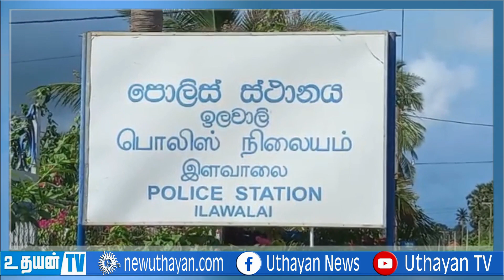மதிய நேரச் செய்திகள் 06.03.2023| Srilanka Tamil News | lunch News SriLanka